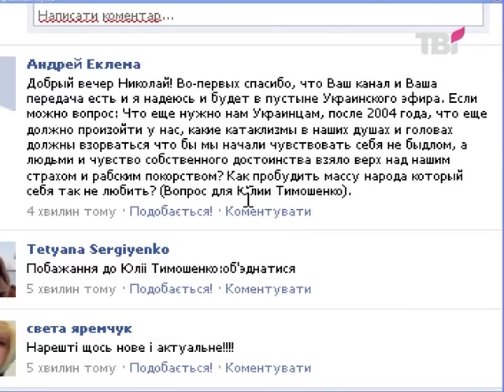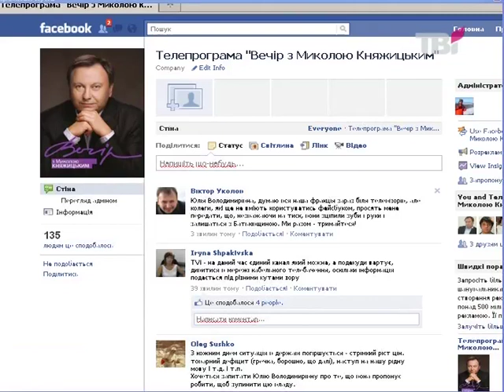Юлія Тимошенко на ефірі телеканалу ТВі, 1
Лідер партії "Батьківщина" Юлія Тимошенко заявляє про необхідність об'єднання інтелектуального середовища навколо стратегічної програми розвитку України.

Ефір телеканалу ТВі, програма "Вечір з Миколою Княжицьким", 17.02.11